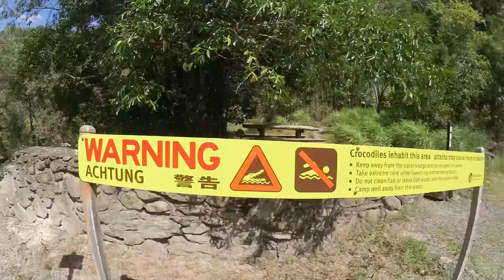Nach Norden mit eigenem Auto! || Work & Travel Australien #5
Ich habe jetzt mein eigenes Auto und bin erstmal Richtung Norden gefahren :)

►Australien Work and Travel / Backpacking 2016 / 2017:

Am 9. August 2016 geht für mich das Backpacken in Australien los. Begleite mich gerne auf meiner Reise und hab Spaß an meinen Videos.
Außerdem gibt es bei mir viele Tipps zur Vorbereitung, zum Visum, packen und vielem mehr!

Mein Backpack
Meine Vlog Kamera
Meine GoPro
Mein Laptop
Meine Softboxen
Meine Powerbank
Mein Mikrofaser Handtuch

-- Solltest du über die oben stehenden Amazon-Links das jeweilige Produkt kaufen, fallen für dich KEINE Extrakosten an. Ich bekomme lediglich eine kleine Provision von Amazon. Du zahlst NICHTS mehr! --

Ich habe für mich T-Shirts mit meinem Logo erstellt. Dachte mir, warum sie nicht auch euch anbieten? Wer mag, Link ist hier drunter :)